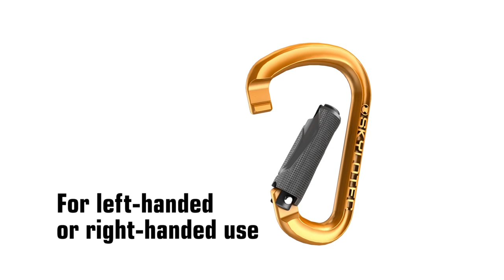SKYLOTEC - DOUBLE CARABINER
DOUBLE

We produce our video tutorials with the utmost care, yet cannot show all individual applications in detail. Please always read the user instruction manual after purchasing. Instructions for use are subject to modifications that could differ from the video tutorial. SKYLOTEC GmbH is not liable for application and user errors caused by misinterpretations of the procedures shown in the videos.